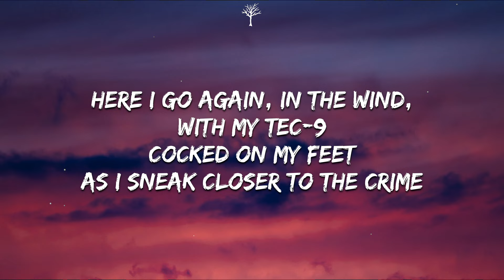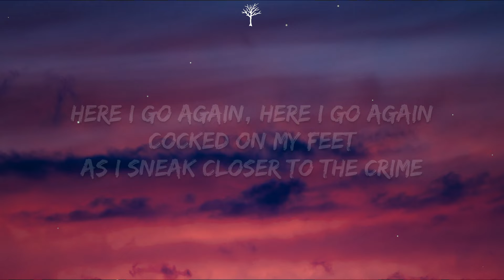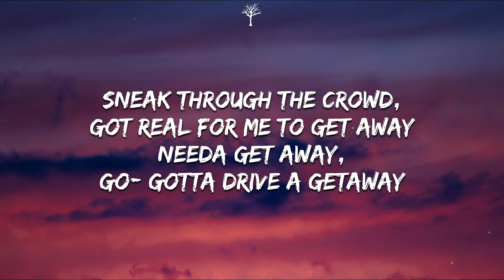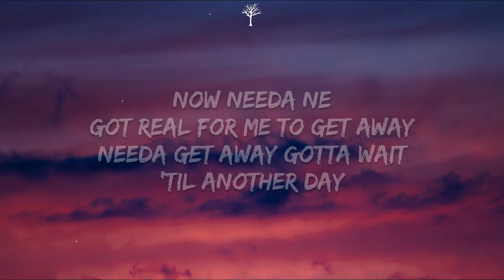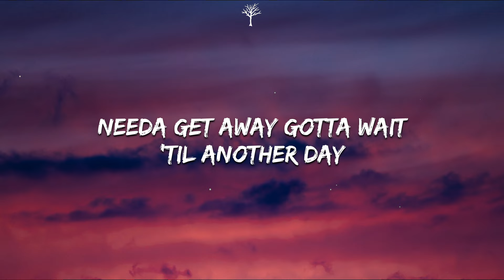Kordhell - Live Another Day (Lyrics)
🎤Lyrics:

[Verse]
Here I go again, in the wind with my TEC-9
Cocked on my feet as I sneak closer to the crime

[Chorus]
Sneak through the crowd, got real for me to get away
Needa get away, go- gotta drive a getaway
Now needa ne- got real for me to get away
Needa get away gotta wait 'till another day